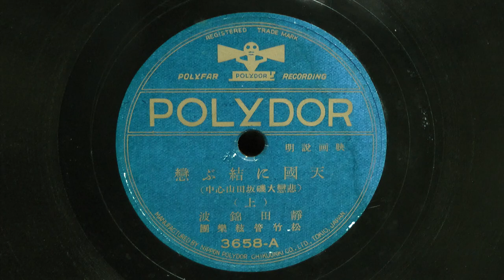天国に結ぶ戀-上-(静田錦波)80rpm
昭和07年(1930年) POLYDOR 悲恋大磯坂田山心中 映画説明
語り：静田錦波
伴奏：松竹管絃楽団
3658-A